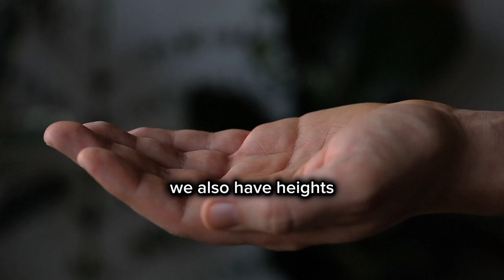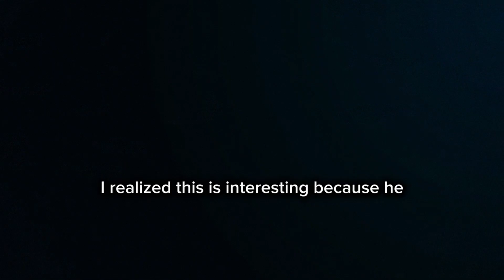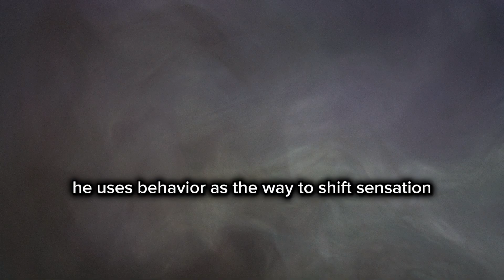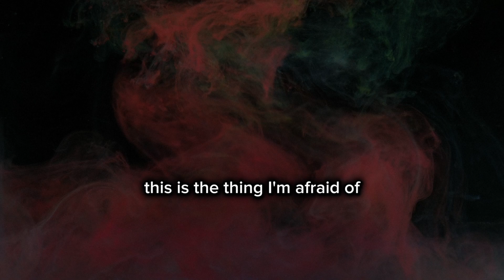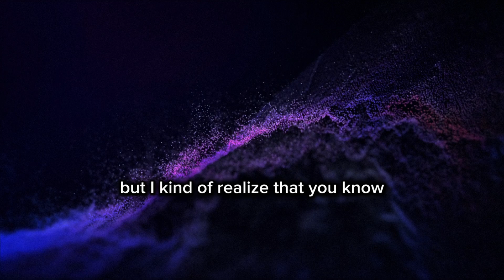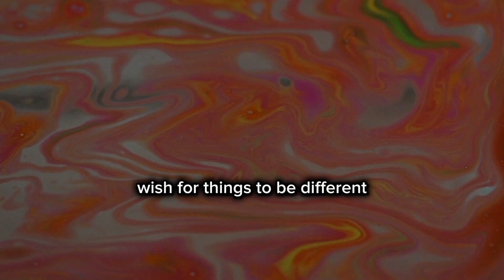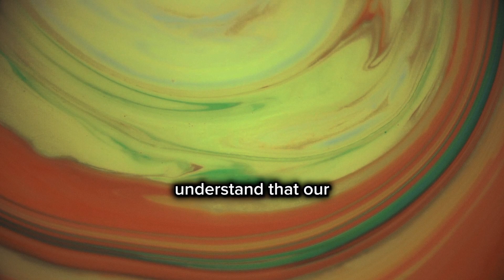Andrew Huberman Explains Why David Goggins is a TOUGH MOTHERF*KER - NEUROSCIENTIST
In this video, we dive deep into an extraordinary revelation that will leave you utterly amazed. David Goggins and Andrew Huberman, renowned experts in their respective fields, have joined forces to uncover an unprecedented discovery that has the potential to revolutionize how we understand the human mind and body.

David Goggins, a former Navy SEAL and renowned ultra-endurance athlete, possesses an unmatched mental toughness and resilience that has captivated millions worldwide. Meanwhile, Andrew Huberman, a distinguished neuroscientist, is known for his groundbreaking research into the complexities of the human brain and vision.

Together, they embarked on a series of cutting-edge experiments that have revealed insights into a hidden aspect of human performance that no one else knows about. The implications of their findings could be profound, opening up new possibilities for athletes, students, professionals, and anyone seeking to tap into the full potential of their mind and body.

Throughout this video, we'll take you on a captivating journey through the experiments, the scientific methodology behind them, and the astonishing results that followed. You'll witness firsthand the incredible synergy between Goggins' mental prowess and Huberman's neuroscientific expertise, leading to a collaboration unlike anything seen before.

Prepare to be inspired, as we unpack the secrets that lie within the minds of these remarkable individuals and explore how their discoveries could shape the future of human performance. Whether you're an athlete striving for greatness, a student seeking to improve your focus and memory, or simply someone eager to unlock the hidden potential within, this video is a must-watch!

Make sure to like, subscribe, and hit the notification bell so you won't miss any of our future uploads, as we continue to bring you the latest insights, discoveries, and interviews with thought leaders from various fields.

Join us on this extraordinary journey of discovery, and let's unveil the secrets David Goggins and Andrew Huberman know that nobody else does! Together, let's push the boundaries of human potential and achieve greatness in every aspect of life.